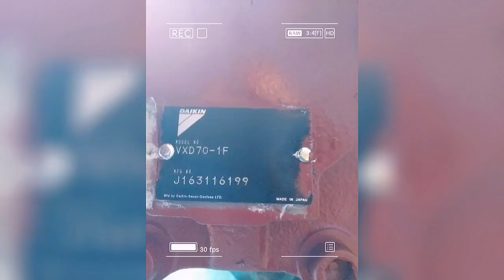Valve plate Bearing plate DAIKIN VXD70 1F Hydraulic Piston Pump Parts Replacement parts Repair kits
DAIKIN VXD70-1F Hydraulic Piston Pump Maintenance Parts /Replacement parts/Repair kits for Komatsu Motor Grader GD825A